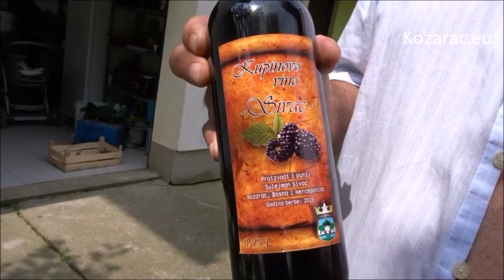Plantaža kupine kod Sulje Sivca u Sivcima, Kozarac eu, Nijaz Huremović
Plantaža kupine kod Sulje Sivca u Sivcima, jedna izuzetno lijepa priča iz Suljine plantaže. Video pravio Nijaz-Caja Huremović, Kozarac.eu